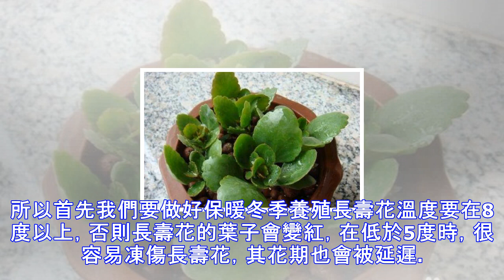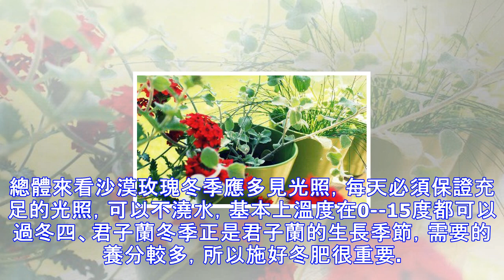讓這5種陽台盆栽「如此」過冬，來年花牙呼呼發，輕輕鬆鬆就爆盆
其實有很多花都能在冬季開放，只要溫度適宜，四季常開不成問題，不過冬季的養護和別的季節有點不一樣，下面小花就介紹一上這5種常見的冬季開花的室內盆栽的養護一、長壽花據資料顯示長壽花的最低溫度在5℃，低於這個溫度就容易出現凍傷。所以首先我們要做好保暖冬季養殖長壽花溫度要在8度以上，否則長壽花的葉子會變紅，在低於5度時，很容易凍傷長壽花，其花期也會被延遲。在12度至15度之間為長壽花冬季養殖的最佳溫度。少水，散光，通風，溫暖的室內都可以，冬天五度以下就需要放進室內養護，否則會被凍壞。花期長壽花必須定期或不定期施肥，肥料以鉀肥磷肥為好。可在配土中加入稻殼炭或者骨粉，這樣有助於長壽花開花，延長花期。一般養...
源: pixpo